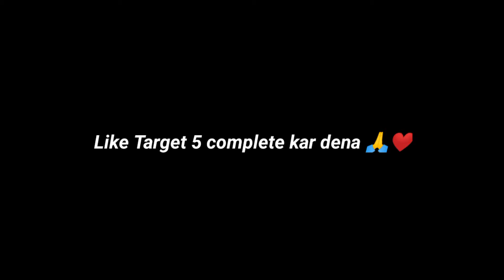King Of Grenade Is Back || BGMI Montage 😈